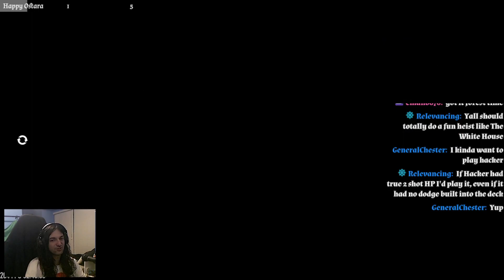Birth of Sky, 0 Downs, Catburglar AR Build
This is my take on Kevkild's CopyCat Burglar Dodge build using the Clarion and 5/7, as seen here:

Was very surprised I threw it together and got a zero-down on this lmao
Complete build at the end for those curious, however this was before the Speed Pull nerf. Still thought it was worth the upload, despite that.